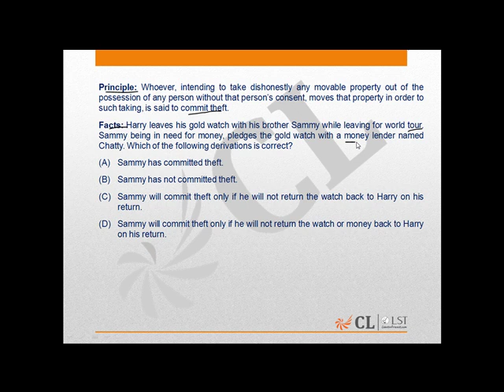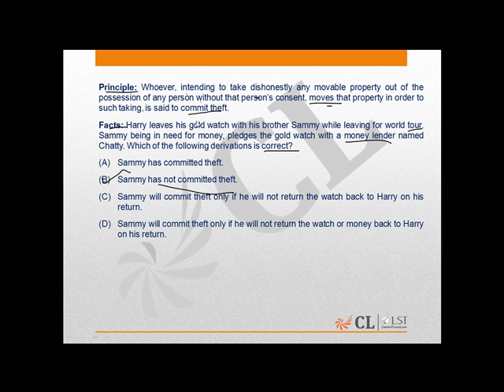LST Mock 14, Question number 126